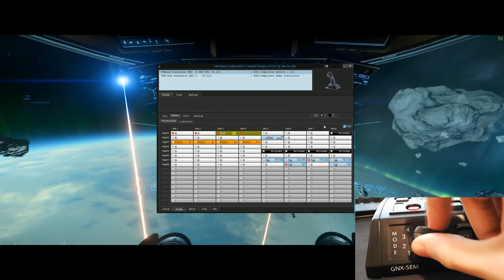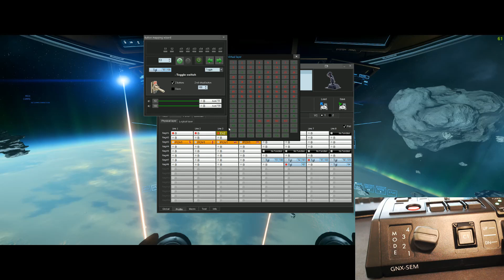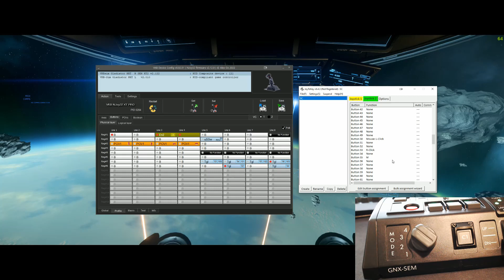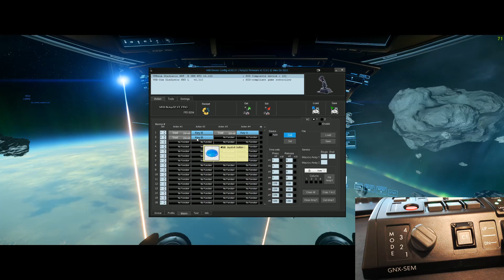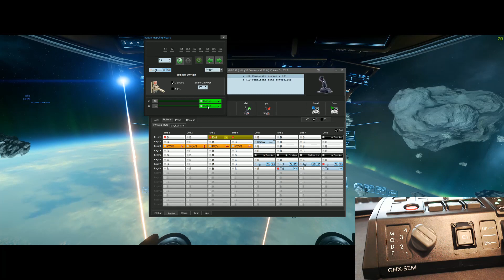VKB-SEM: Setting up Modes in Star Citizen using the Mode Switch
Hey guys, sorry for the somewhat complicated tutorial, it's a bit of a hacky solution, but it does work. I tried to repeat myself a few times so the concept comes across. It is a bit weird that mode 3 has the keybinds, but yet doesn't do anything. I hope I made it all understandable. If you have any questions leave them in the comments and have a great day!